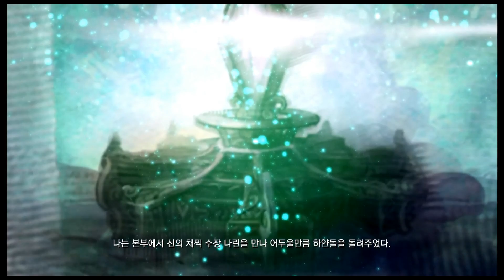Let´s Play ArcheAge 079 - Babykatze!!!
Eine neue Katze ist wie ein neues Leben .. pamm pamm pamm